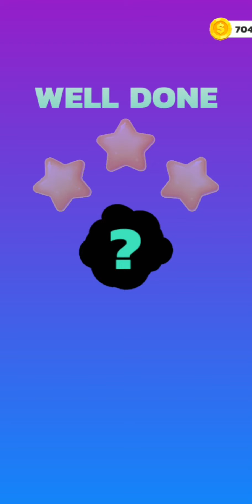Tangle master 3d very satisfying gameplay